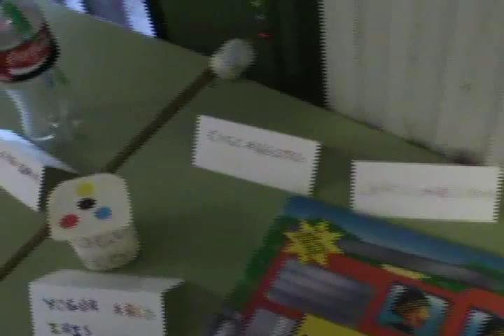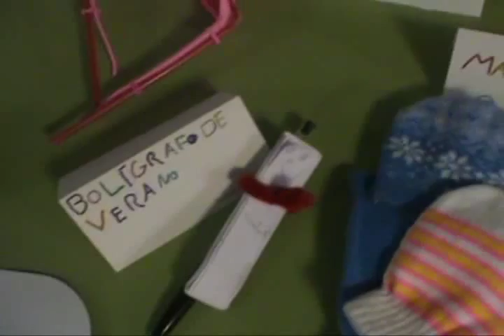Inventores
Somos inventores